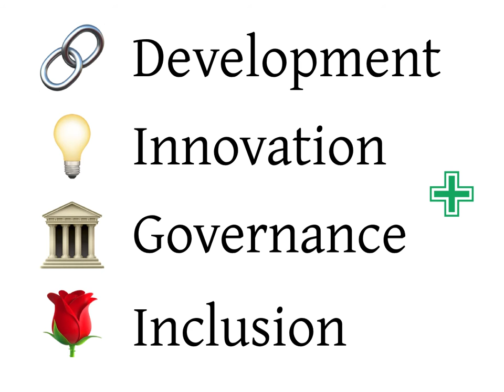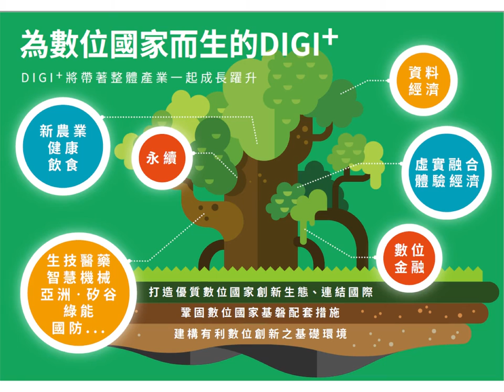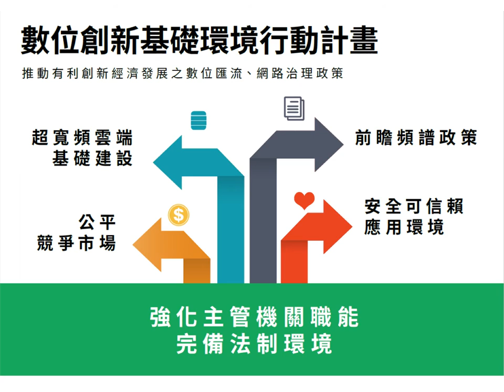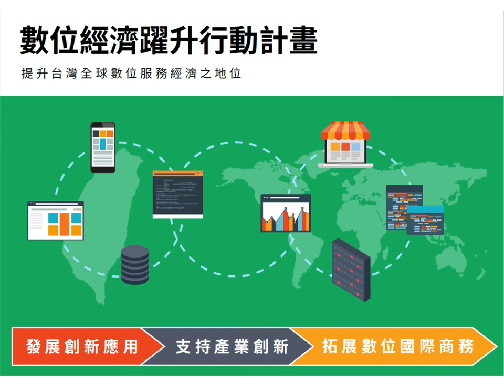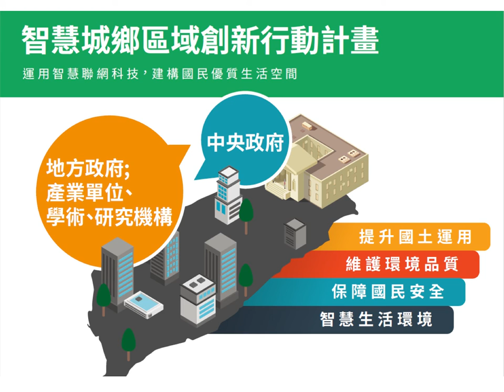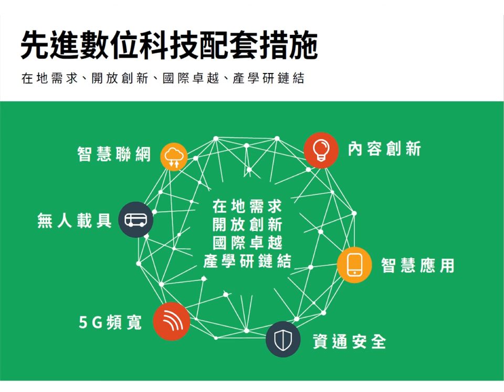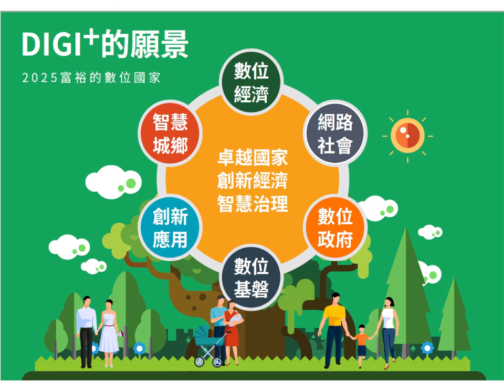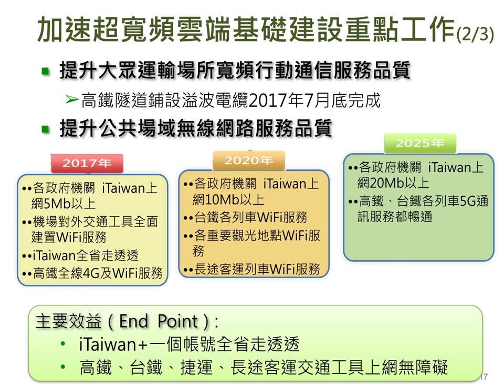2017-03-20 「數位國家・創新經濟」政策方案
（建議按齒輪圖示，用 1.25x 速度播放。）

台灣玉山科技協會盧超群理事、勤業眾信風險管理諮詢公司陳清祥董事長、勤業眾信聯合會計師事務所陳明輝產業負責人、工研院胡竹生所長、資策會詹文男所長、遠傳電信饒仲華執行副總、各位與會貴賓，大家好。很高興主辦單位給我這個機會，能夠用遠距非同步的方式參與本次論壇，向在座的產業先進報告「數位國家，創新經濟」發展方案的內容，也祈請大家後續能給予行政院更多的建議、指教。

「數位國家・創新經濟」是一個政府積極規劃推動的大型國家層級的方案，我們用DIGI⁺來簡稱，相信大家會很好奇，這個方案的英文名稱為什麼被稱為DIGI⁺？我們先前在思考如何用一個簡單又直接的名稱來加深外界對於這個方案的印象，DIGI⁺這個名字涵蓋了這個方案的整體面向，D指的是Development(發展)，要發展堅固基磐，I指的是Innovation(創新)，要創新數位經濟，G指的是Governance(治理)，要治理智慧國家，最後一個I指的是Inclusion(涵容)，要涵容公民社會。至於最後一個加號，我們可以唸做upgrade(升級)，也可以唸做plus，是希望我們國家在這個方案推動之後能向上提升、結合愈來愈多的部門，達到共好。

DIGI⁺方案已經在去年11月24日的行政院院會通過，從今年一直到2025年，長達8年多的時間來推動，希望能讓我們脫胎換骨，邁向一個真正富裕的數位國家。

過去這幾年來，我們可以看到隨著數位、創新不斷的演進，讓數位經濟改變了整個世界的形貌，帶動產業朝向跨世代、跨境、跨領域、跨虛實等趨勢發展，促使全球產業格局翻轉。世界各國面臨數位經濟創新不斷加速，除了必須致力於落實數位創新及國家的成長與發展，也需要因應政府與民眾之間數位落差的問題，尋找好的解決之道。從我們國家發展的觀點，要如何來因應這樣的全球趨勢的變化呢？

DIGI⁺的核心精神是什麼？

其實，DIGI⁺方案不僅只是一個為了發展數位經濟產業而推動的方案，更重要的，是希望能夠達成發展平等活躍的網路社會、推進高值創新經濟並建構富裕數位國家之願景。所以我們可以說這個方案是一個架構完整，涵蓋整體國家發展前景的重要方案。

我們從這個方案所設定未來希望達成的總體目標就可以了解，除了希望讓數位經濟持續發展，提升佔我國GDP的比重外，也希望能加速推動高速寬頻服務相關建設，保障人民寬頻上網基本權利，此外，鼓勵民眾能廣泛使用數位生活服務，藉此讓民眾感受到數位生活所帶來的生活品質提升，最後能讓我國的資訊國力能達到全球領先國家的地位：

・數位經濟規模從3.3兆元成長至6.5兆元，數位經濟佔GDP比重成長至29.9%。其中屬於軟體服務的部分，從0.9兆元成長兩倍至2.9兆元。
・寬頻服務從100Mbps成長達2Gbps (涵蓋率達90%)、保證國民25Mbps寬頻上網基本權利。
・民眾數位生活服務使用普及率從26%達到80%。
・我國資訊國力排名能躍進至前10名。

為了能達成前面提到的目標，DIGI⁺方案規劃了7個行動計畫，完整涵蓋不同構面，包括基礎環境、數位經濟、網路社會、數位政府、智慧城鄉等，以及數位人才、數位科技、法制環境等重要的配套措施等。

在建構數位創新基礎環境方面，我們將會在完備法制環境並強化主管機關數位職能的基礎之上，積極發展超寬頻雲端基礎建設、公平競爭市場、安全可信賴的應用環境，以及規劃前瞻的頻譜政策。

・高鐵、台鐵全線5G通訊暢通。
・各政府機關iTaiwan無線上網20Mb以上。
・偏鄉醫療改善頻寬達100Mbps。

在數位經濟躍升方面，將會以數位創新支持跨產業轉型升級目標，從發展創新應用、支持產業創新、拓展數位商務等三大推動主題，推動包括：「激勵數位創新應用」、­「帶動跨業數位創新」、「營造數位創新應用商業化發展之友善環境」、「強化數位商務產業之國際拓展機制」、「健全數位商務產業發展環境」、「串接國際與全國創新及研發資源」、以及「加速數位創新服務實證」等重點工作。

・2020年帶動跨境交易額達新台幣1,000億元。
・2020年帶動跨境交易額達新台幣2,000億元。
・2020年帶動整體B2C電子商務交易額達新台幣1兆元。
・2020年帶動電子支付占總消費額60%。

在網路社會數位政府方面，政府對於實現公平網路社會非常重視，並以成為數位人權、開放網路社會之先進國家為目標，將致力於包括「推動保障社會弱勢享有寬頻近用機會」、「運用公民科技，深化公共政策多元溝通、網實整合及全民協作機制，落實參與式民主」、以及「結合政府資源、產業界及民間社群，開拓數位科技、數位治理與數位經濟之多元國際合作關係」等重點工作。

此外，未來的政府將會是一個服務型的數位政府，除了建構需求導向之一站式智慧雲端政府服務，開放政府資訊API，加強開放資料加值應用之外，包括「強化相關部會及地方政府數位治理體制與職能」、「建立民間專業人士協助政府機構深化數位治理之機制」等，也是這個方案的重點工作。

・全面社會福利連網化，主動提供個人化福利服務。
・公司及商業一站式線上申請服務，簡化申辦程序。
・首次申辦護照時，確認同時辦理自動通關。
・戶籍異動時，主動通知電力公司、自來水公司、勞保局等相關機關。

在智慧城鄉區域創新方面，未來將以中央、地方、產學研攜手建設智慧城鄉為目標，發展以人為本之創新生活應用及公共服務，並且運用智慧聯網科技，建構國民優質生活空間，包含提升國土運用、維護環境品質、保障國民安全、智慧生活環境。

・空汙品質監測：2020年完成10,200點空氣品質感測點設置及相關數據分析應用服務，預報精緻化至鄉鎮區級尺度。
・防救災：2020年完成22縣市環境災害監測影像，即時掌握災害發生過程及地點，正確的回應防救災需求。
・智慧運輸：2020年降低交通壅塞25%、降低汽機車肇事率20%、提高公共運輸使用量10%。

除了前面所提到的幾個面向的行動計畫之外，政府也必須注意人才培育、科技研發以及法制環境等重要配套。在跨域數位人才的培育方面，未來將會從「國際引才」、「跨域育才」、「菁英養成」以及「向下扎根」等四個面向發展。

・深化十二年國教之資訊科技教育，培養學生運算思維與數位素養。
・擴大大學培育跨域數位人才，2020年累計至少培訓 1,000 名專才, 媒合 200 家企業；2025年累計至少培訓 3,000 名專才, 媒合 600 家企業。
・跨域人才職能養成，2020年推動在職跨域數位培訓共計2萬人次、400家企業辦理員工跨域數位技能培訓。2025年推動在職跨域數位培訓共計4萬人次、800家企業辦理員工跨域數位技能培訓。

在先進數位科技研發的配套措施方面，我們應該持續針對當前數位經濟時代所重視的數位科技，例如智慧聯網、無人載具、5G寬頻、內容創新、智慧應用以及資通安全等，結合在地需求，並以開放創新的精神，追求國際卓越並加強產學研的鏈結。

最後在友善法制環境的配套方面，這是政府必須優先處理的重要工作，包括檢討產業發展、應用服務以及平權社會相關的法規限制，為其他推動主軸工作之推展打下重要基礎。

綜合前面各種構面行動計畫與配套措施的重點工作，DIGI⁺方案的核心精神，就是未來政府將本於追求「卓越國家」、「創新經濟」以及「智慧治理」的理念，積極建設數位基磐，藉以發展創新應用與數位政府，從而實現智慧城鄉與網路社會，最終促進數位經濟之發展。

政府近年來積極帶動電信業者投入寬頻網路建設不遺餘力，已有顯著效果，例如：

・積極推動100Mbps寬頻到戶，至104年11月止100Mbps網路的全國家戶涵蓋率已達98%。
・主要的寬頻網路業者（中華電信）自96年起即提供100Mbps寬頻網路服務，截至105年10月止，光世代寬頻（16Mbps以上）用戶已達347.8萬戶，其中100Mbps以上用戶已達115.2萬戶。
・根據國家通訊傳播委員會（通傳會）於105年3月30日所公布之2015年我國固網寬頻上網速率評量與分析摘要報告，我國連線速率估算平均已達39.1Mbps。
・另外，我國4G行動寬頻用戶至105年12月底止已達1,806.7萬戶，以上均顯示我國國民已可充分享用寬頻網路資源。

不過，為了帶動我國社會、經濟的全面提升，政府仍將持續推動下階段Gbps寬頻網路建設，已於「數位國家・創新經濟發展方案（2017~2025）」中明列「優勢寬頻環境」總體發展目標，包括：2020年1Gbps寬頻服務涵蓋率達90%、2025年2Gbps寬頻服務涵蓋率達90%、以及2025年弱勢家戶保障頻寬達25Mbps等，將持續推動我國超寬頻網路建設。

其他具體措施還包括：提升大眾運輸場所寬頻行動通信服務品質、提升公共場域無線網路服務品質以及偏鄉衛生所全面改善及提升頻寬等。

未來後續相關工作將由交通部、通傳會等相關部會積極推動辦理，持續提升我國網路的連線速率及服務品質，並逐步縮短數位落差、實現寬頻網路基本人權。

以上是我今天的報告，感謝各位的聆聽。政府的才智與經費有限，未來在推動「數位國家，創新經濟發展方案」的過程中，仍有賴在座各位，以及社會各界的協助與提點。

最後，祝福本次論壇圓滿成功，大家都能有豐富的收穫，謝謝。